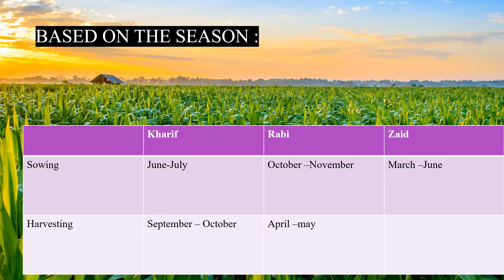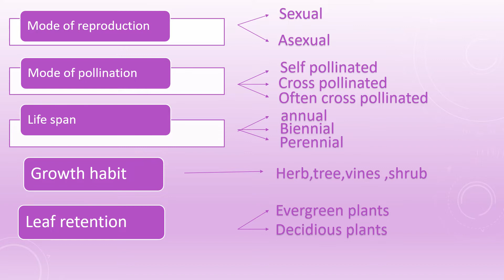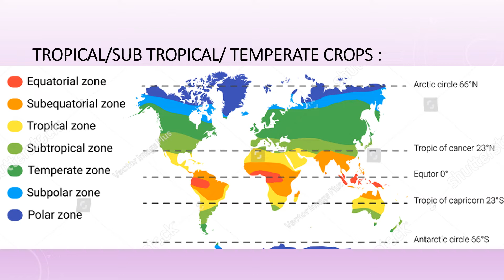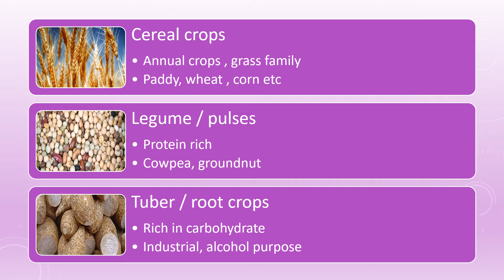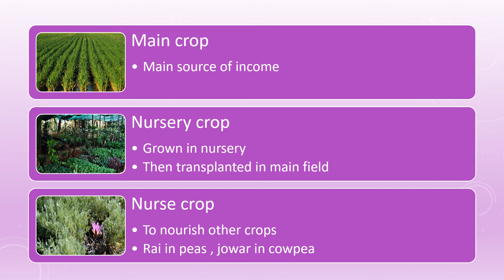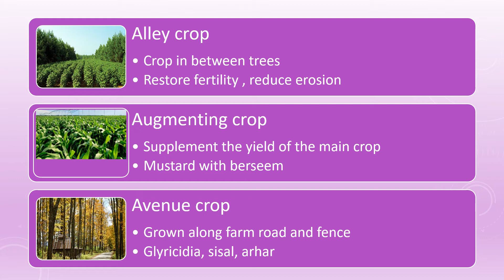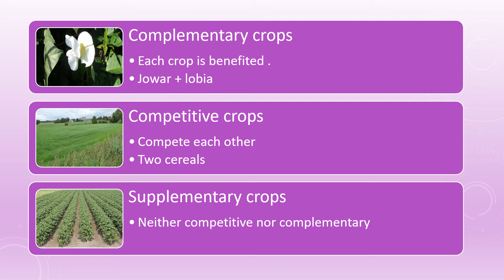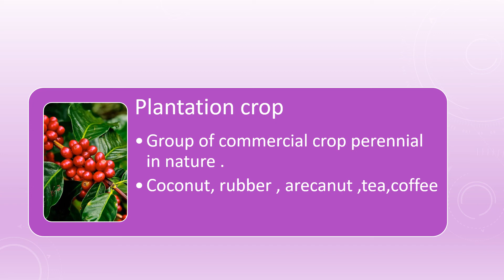Types of crops | Agriculture | Complete guide| AFO | For all exams